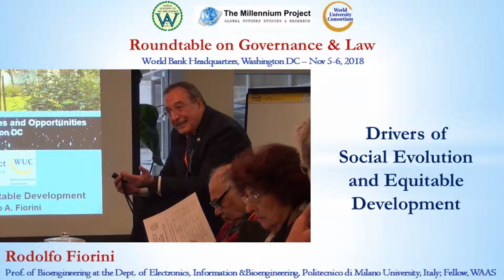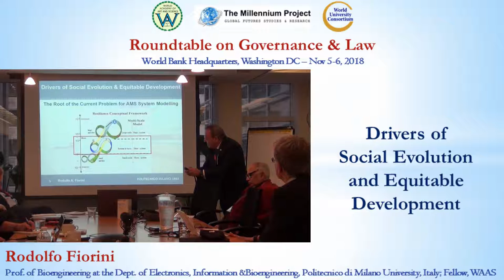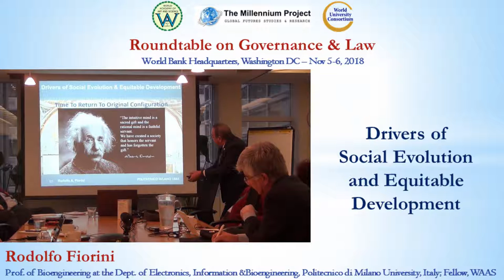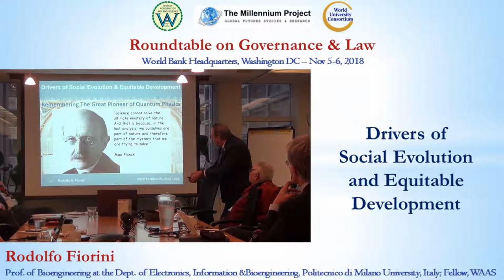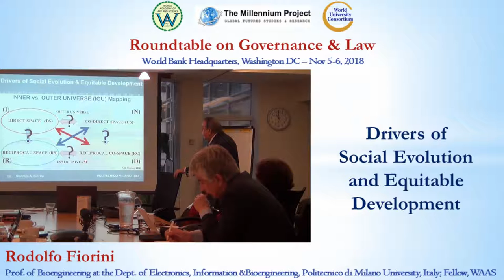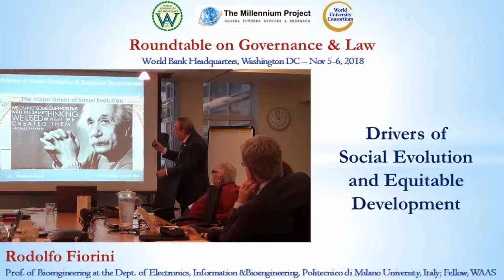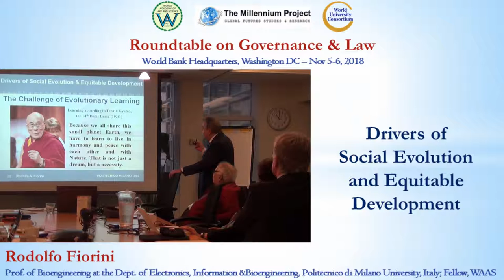Drivers of Social Evolution | Rodolfo Fiorini | Roundtable on Governance & Law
Title of Presentation: Introduction
Speaker: Rodolfo Fiorini
Designation: Professor of Bioengineering at the Department of Electronics, Information and Bioengineering, Politecnico di Milano University, Italy; Fellow, WAAS
Event: Roundtable on Governance & Law, World Bank Headquarters, Washington DC, Nov 5-6, 2018
Organizers: World Academy of Art & Science and World University Consortium in collaboration with The Millennium Project

Roundtable on Governance & Law explored the governance challenges and opportunities generated by the complex nexus of forces impacting on human aspirations for freedom and development, peace and security, employment and equality, technological advancement, access to education and information, immigration and multi-culturalism, ecological stability and security.

Click here for papers, presentations and more information of the meeting